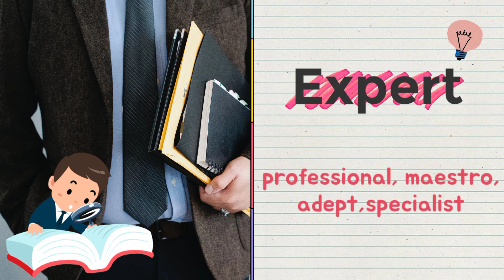English vocabulary | English daily use vocabulary words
This is a new session introduced with a motive to help all who love to learn english words in an easy | attractive way.

Hope the video will meet your expectations🤗

Expecting your valuable support further 😊